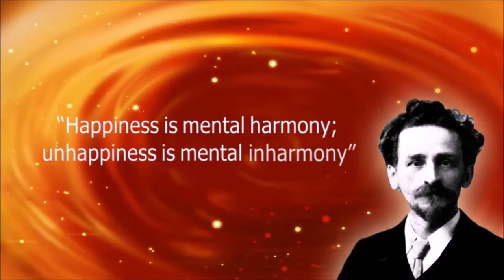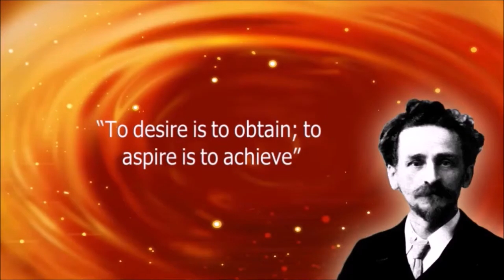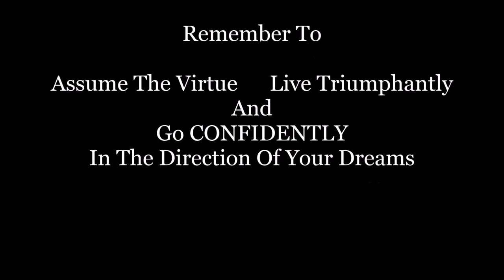I FIT TV Presents the INNERFIT Book Review Series; As A Man (Woman) Thinketh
Presenting a James Allen's As A MAN Thinketh Podcast Update. Lesson one to follow next week, right here on I-FIT TV.